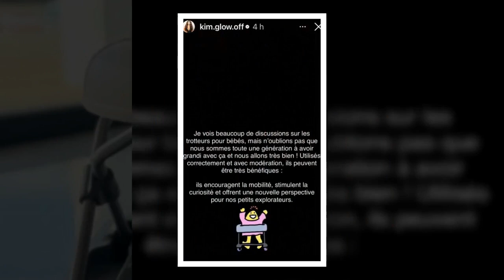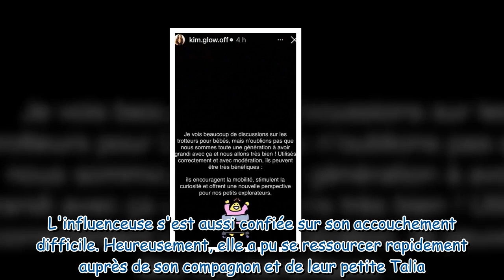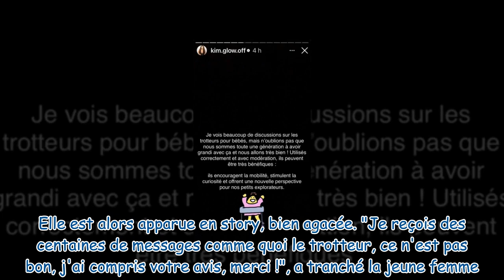« J'ai le droit de décider » : Kim Glow s'emporte après les critiques sur une habitude de sa fille T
« J'ai le droit de décider » : Kim Glow s'emporte après les critiques sur une habitude de sa fille Talia